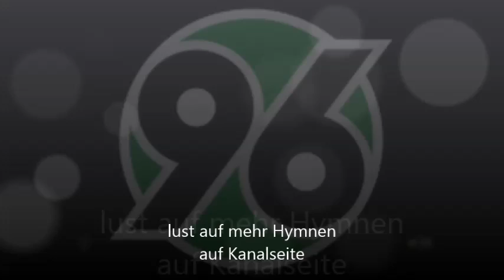Hannover 96 Torhymne